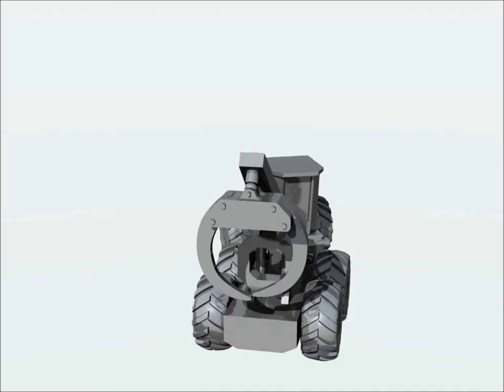Skidder HD Tigercat